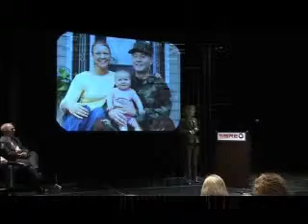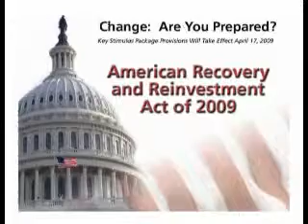StimulusVideo A Ch3